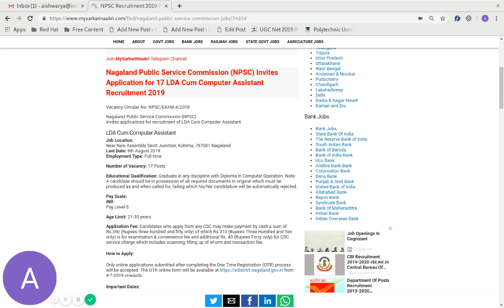NPSC Recruitment 2019 For 17 LDA Cum Computer Assistant | MySarkariNaukri.com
Complete information regarding government jobs in India (Sarkari Naukri)